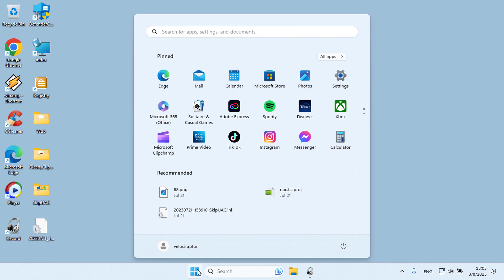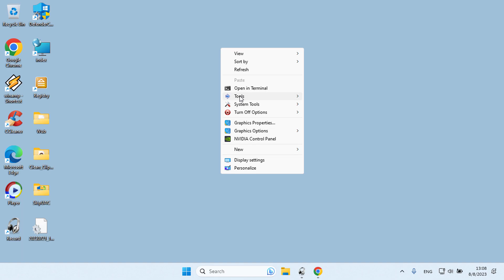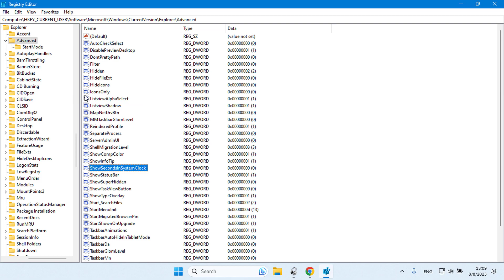Enable or Disable The Seconds On The Windows Taskbar Clock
►► The link of the video Slugenable-or-disable-the-seconds-on-the-windows-taskbar-clock
Enable or Disable the seconds on the Windows taskbar clock, show seconds on the Windows clock, display seconds in the Windows system clock